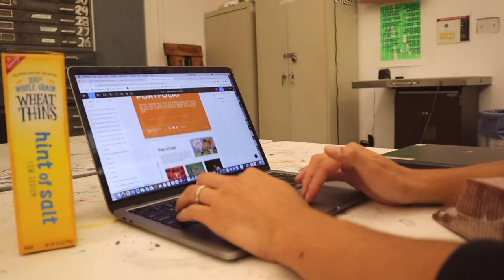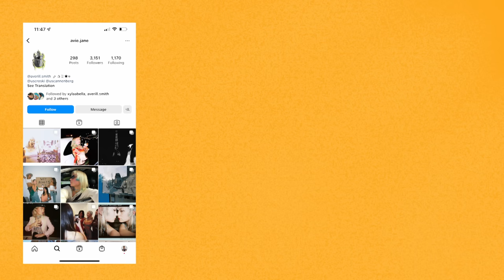watch this before going to art school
Hey y'all welcome to my video on the pros and cons of going to art school! For those of you new, I'm a Junior at USC studying communication and art. I absolutely love where I'm at right now with school but wanted to make this video to bring forth the reality of art school that isn't often highlighted on social media.

Timestamps 🍃
Intro: 0:00
Cons: 0:24
Pros: 9:04
Outro: